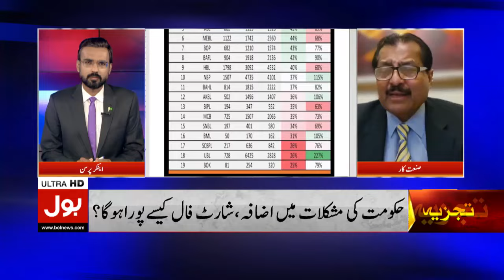Why only 2 banks in the country giving ADR? | Why big banks don't follow ADR policy? | Latest Update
ADR Latest Updates | ADR | What Is ADR?